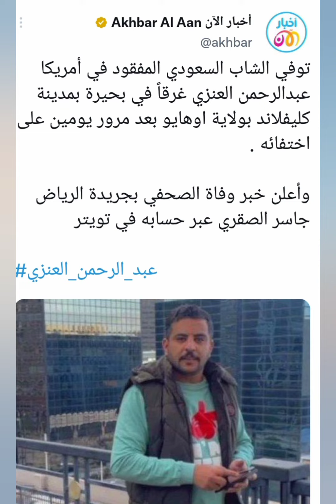وفاة السعودي عبد الرحمن العنزي غرقا في ولاية اوهايو الأمريكية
وفاة المواطن السعودي عبد الرحمن العنزي غريقا في احدى بحيرات ولاية اوهامو الامريكية| حصريات علي كيفك
وفاة عبد الرحمن العنزي
المواطن السعودي المختفي في اوهايو ,وفاة عبد الرحمن العنزي
غرق عبد الرحمن العنزي
اخبار عرعر
عرعر اليوم
عرعر الان
 عبد الرحمن العنزي
وليد الغريبي
عبدالله العنزي
جاسر الصقري
بندر العنزي
بحيرة بمدينة كليفلاند بولاية اوهامو